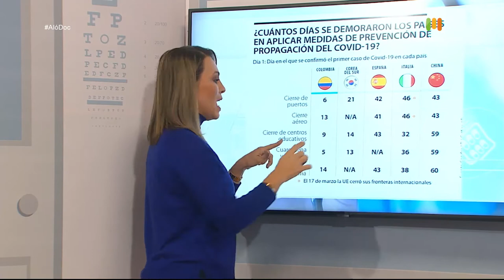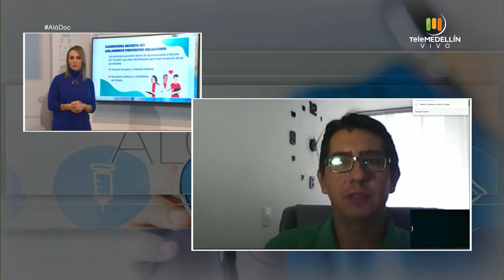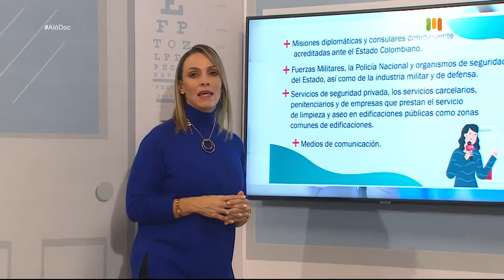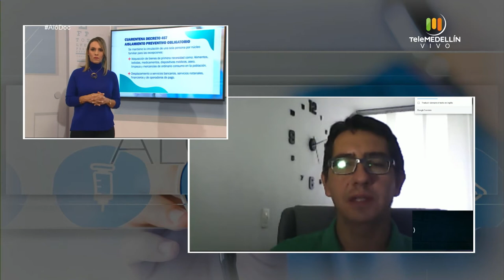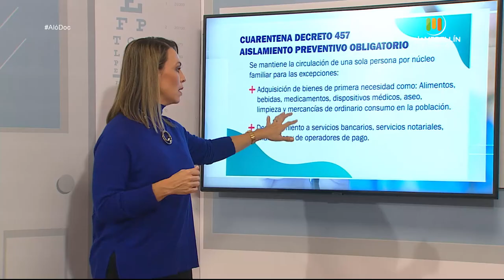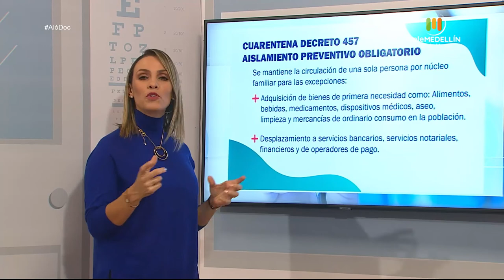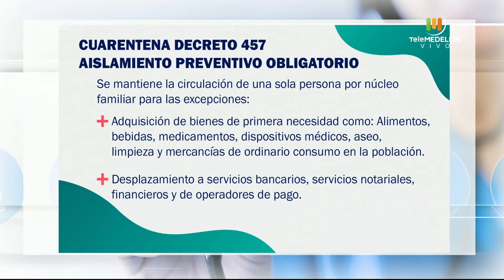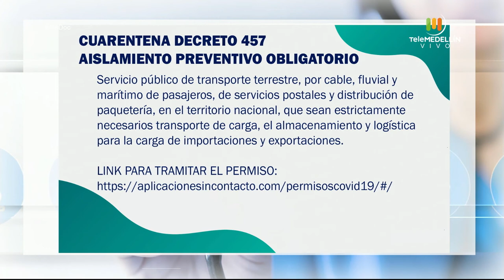Cómo llevar la CUARENTENA [Aló, Doc] Telemedellín